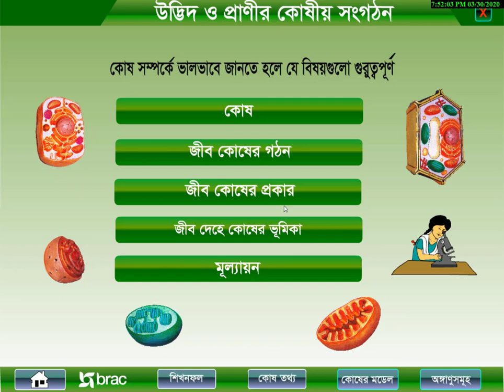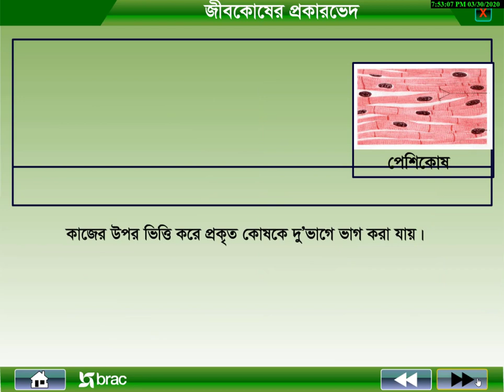৩.৪ জীব কোষের প্রকার